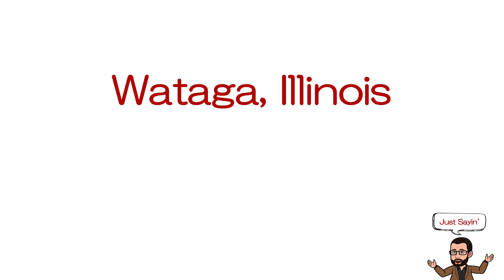Wataga, Illinois | How to Say In American English | Just Sayin' | Historian's Eye | MCMP | 01599